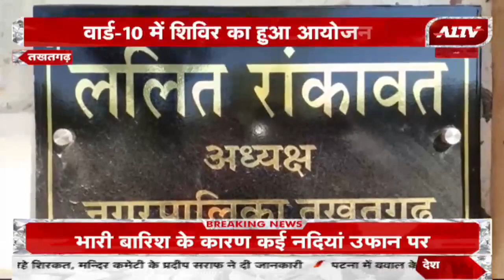Takhatgarh: प्रशासन शहरों के संग अभियान, वार्ड 10 में शिविर का हुआ आयोजन